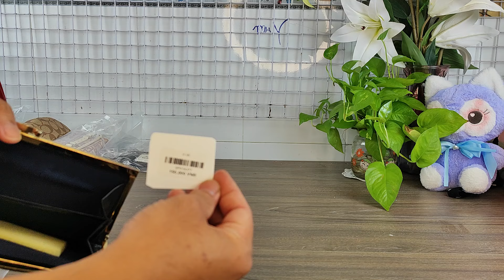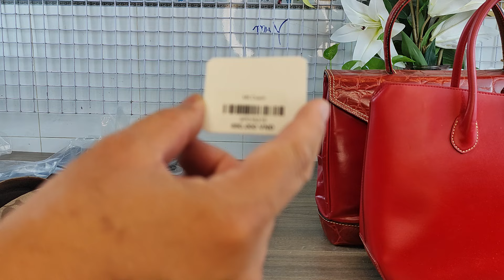Túi Da Nhật Cần Thơ 20.7.2024,12h hàng mới về, túi cá sấu, túi si hiệu, cốp lông, zalo 0973952507